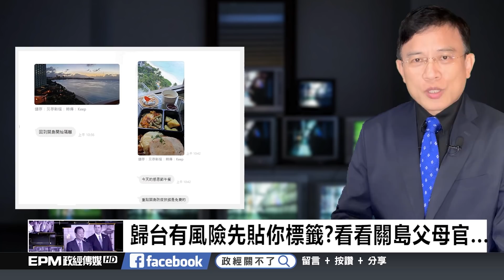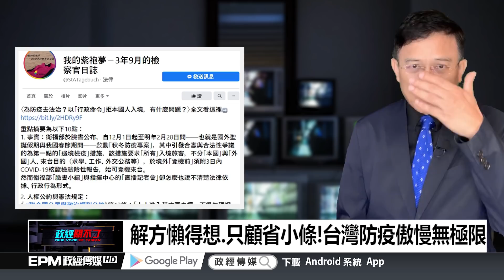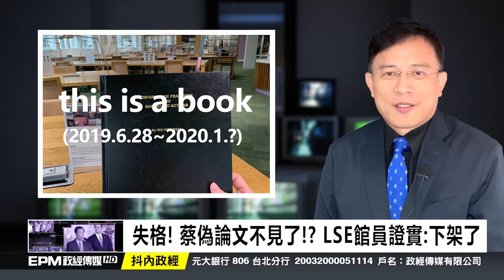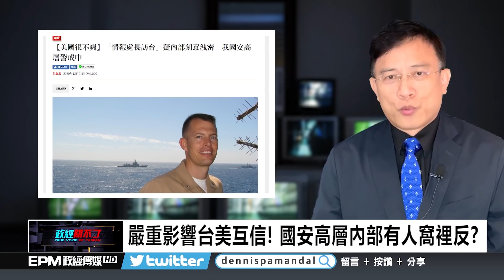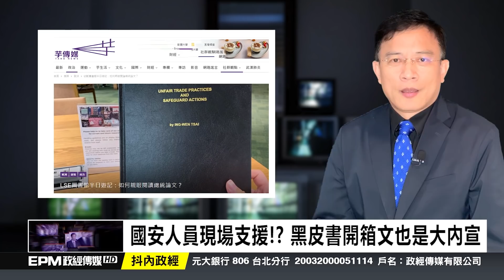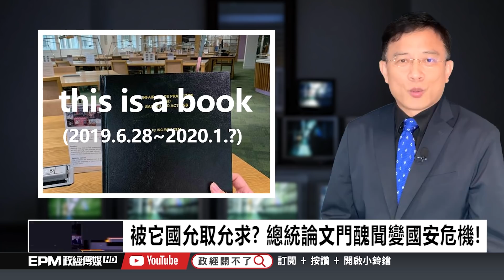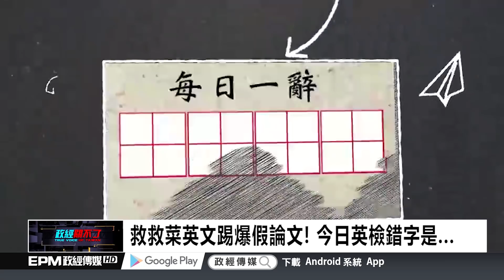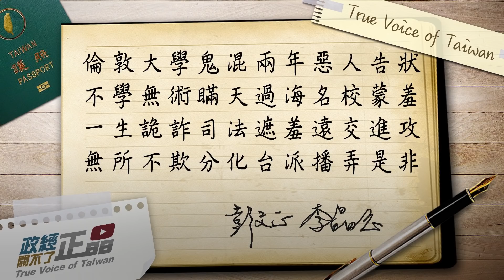政經關不了（完整版）｜2020.12.01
今日主題：
-狂!解釋憲法略懂略懂?陳時中出任大法官！
-失格! 蔡偽論文不見了!? LSE館員證實:下架了
-只收女權運動者"遺物"? 黑皮書用假名義偷渡...
-防疫抄小路.邊境死不篩!歸國檢疫責任再搞外包
-國安人員現場支援!? 黑皮書開箱文也是大內宣

➤抖內《政經關不了》：
1. 台灣觀眾銀行捐款 ➔ 元大銀行806台北分行 帳號：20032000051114 戶名：政經傳媒有限公司
2. 海外觀眾PayPal捐款 ➔
3. 海外觀眾銀行捐款 ➔
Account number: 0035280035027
Bank name: Yuanta Commercial Bank Co., Ltd.
Bank address: 3F, No.210, Sec.3, Chengde Rd, Taipei 103, Taiwan
SWIFT Code：APBKTWTH